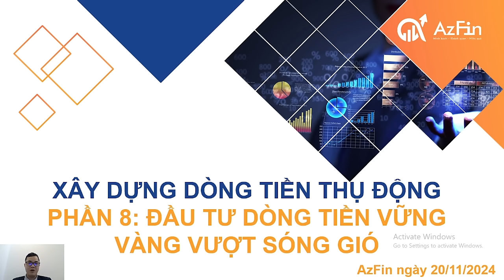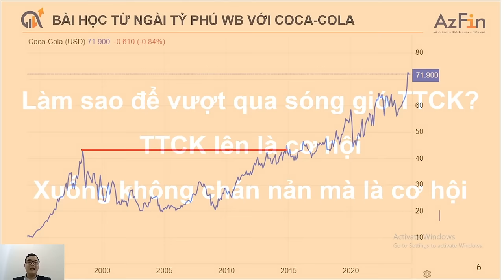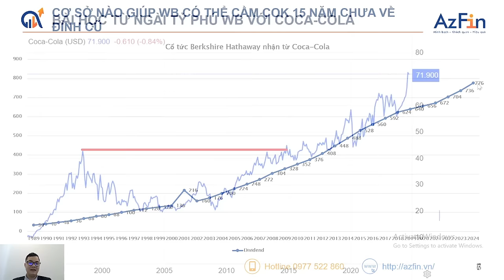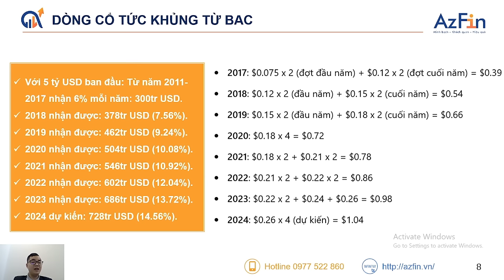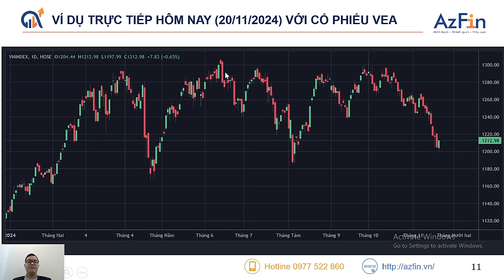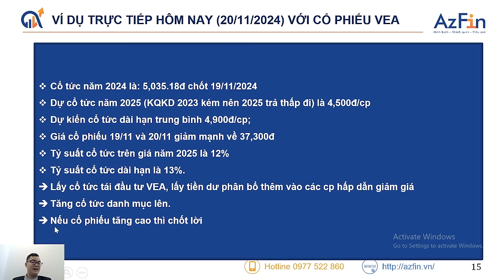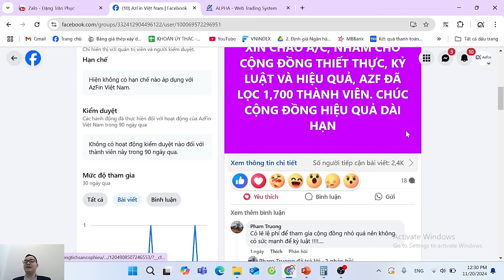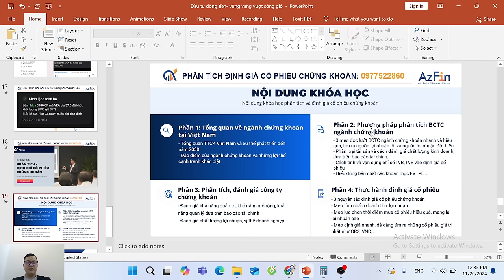SỐ 8: ĐẦU TƯ DÒNG TIỀN - VỮNG VÀNG VƯỢT SÓNG GIÓ | XÂY DỰNG NGUỒN THU NHẬP THỤ ĐỘNG.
SỐ 8: ĐẦU TƯ DÒNG TIỀN - VỮNG VÀNG VƯỢT SÓNG GIÓ | XÂY DỰNG NGUỒN THU NHẬP THỤ ĐỘNG."Series video " Xây dựng nguồn thu nhập thụ động từ cổ phiếu" của AzFin là hành trình đồng hành cùng mọi người tìm hiểu về thế giới đầu tư. Từ những kiến thức cơ bản đến những chiến lược đầu tư chuyên sâu, AzFin sẽ giúp bạn tự tin xây dựng nguồn thu nhập thụ động bền vững từ cổ phiếu.

AzFin mong rằng chuỗi seri này sẽ giúp ích cho anh chị NĐT có thêm nhiều kiến thức trong quá trình đầu tư xây dựng nguồn thu nhập thụ động của bản thân.

👉Trở thành hội viên Đầu tư giá trị AzFin Việt Nam để xem những video phân tích chuyên sâu
➡️ Fanpage Facebook:   / ​
➡️ Fb Đặng Trần Phục:   / dangtranphuc.azfin

 để cập nhật video mới nhất.